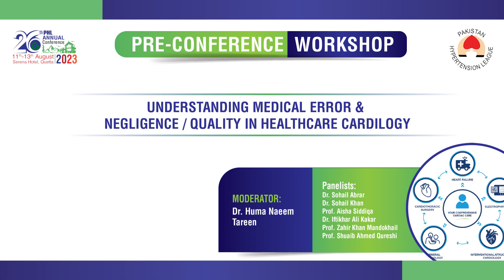𝐏𝐫𝐞-𝐂𝐨𝐧𝐟𝐞𝐫𝐞𝐧𝐜𝐞 𝐖𝐨𝐫𝐤𝐬𝐡𝐨𝐩: Exploring Medical Excellence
Elevate your expertise at the 𝟐𝟔𝐭𝐡 𝐏𝐇𝐋 𝐀𝐧𝐧𝐮𝐚𝐥  Pre-Conference Workshop, proudly presented by 𝐎𝐑𝐁𝐈𝐓 𝐀𝐃𝐕𝐄𝐑𝐓𝐈𝐒𝐈𝐍𝐆.

𝐄𝐦𝐩𝐨𝐰𝐞𝐫𝐢𝐧𝐠 𝐌𝐞𝐝𝐢𝐜𝐚𝐥 𝐈𝐧𝐬𝐢𝐠𝐡𝐭: Delve into a range of vital subjects, including hypertension, negligence in healthcare, cardiology, Basic Life Support (BLS), Electrocardiogram (ECG), and the innovative Reach Project for Correct Measurement of Blood Pressure.

𝐂𝐚𝐫𝐝𝐢𝐨𝐯𝐚𝐬𝐜𝐮𝐥𝐚𝐫 𝐌𝐚𝐬𝐭𝐞𝐫𝐲: Deepen your understanding of cardiovascular imaging in hypertension, gaining valuable knowledge in the rapidly advancing field of medical imaging.

𝐂𝐨𝐥𝐥𝐚𝐛𝐨𝐫𝐚𝐭𝐢𝐯𝐞 𝐋𝐞𝐚𝐫𝐧𝐢𝐧𝐠: Engage with prominent experts and practitioners, engaging in hands-on sessions that foster collaboration and knowledge sharing.

Secure your place now to enrich your medical practice.
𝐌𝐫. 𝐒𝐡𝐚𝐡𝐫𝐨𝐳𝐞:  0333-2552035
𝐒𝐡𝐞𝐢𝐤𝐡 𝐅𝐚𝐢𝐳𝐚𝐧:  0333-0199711